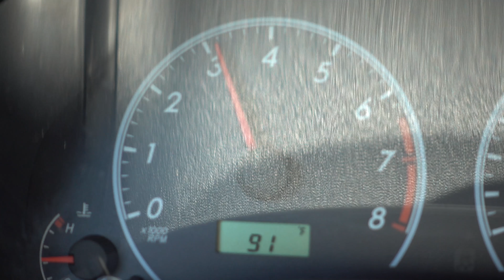Happy Father's Day!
Hope everyone had a nice day.